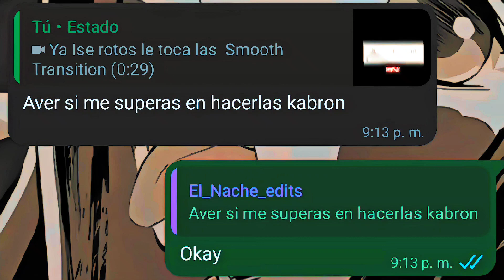pero pa callarle el o**con a nache xd